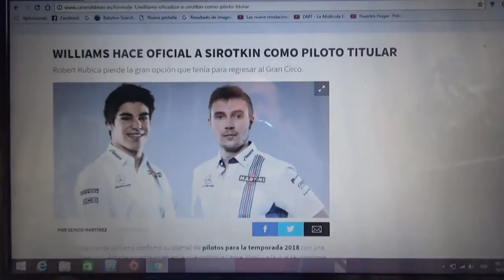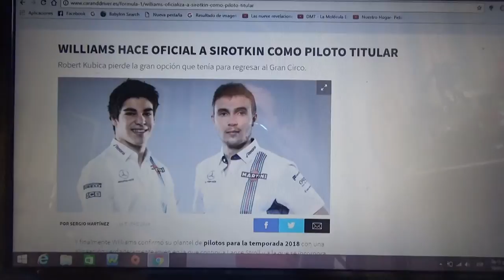Sergey Sirotkin nuevo piloto titular de Williams para la Temporada 2018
El joven piloto ruso debutará esta Temporada 2018 de la F1 con el equipo Williams acompañando al canadiense Lance Stroll